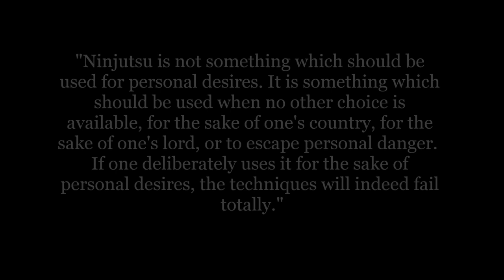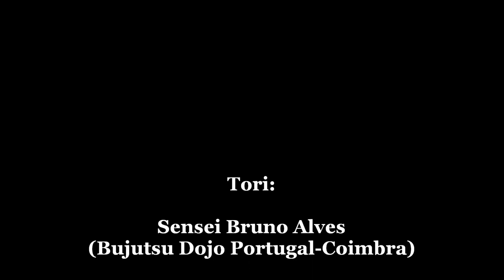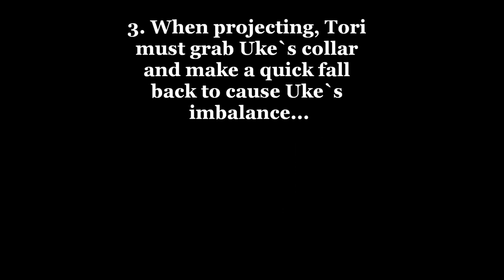Jutai Jutsu: Technique Sumi Gaeshi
B.D.P. Bujutsu Dojo Portugal, Coimbra, Infanta D.ª Maria School, 2001

Year: 2001
Month: Don`t remember, sorry...
Country: Portugal
City: Coimbra
Place: Infanta D.ª Maria School
Organization: B.D.P. Bujutsu Dojo Portugal (Coimbra)

Weapons: None
Technique: Sumi Gaeshi

Sensei Bruno Alves and Sensei Luis Serrano in a photographic show demonstrating Jutai Jutsu Sumi Gaeshi Technique

These original photos were taken at Infanta D.ª Maria School, Coimbra, Portugal.